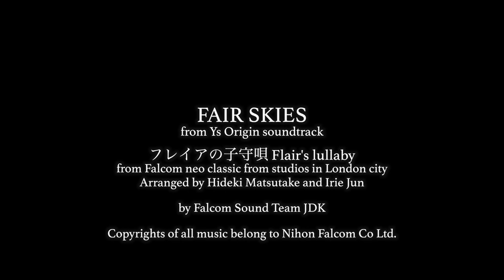佐倉のソメイヨシノとチューリップフェスタ Somei Yoshino cherry blossom and tulip festa around the windmill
ここのところ悪天候続きでウンザリしているところですが
佐倉城址公園と佐倉ふるさと広場のソメイヨシノを撮影に行きました。
折しも佐倉ふるさと広場ではチューリップフェスタが行われており
色鮮やかな咲き始めのチューリップを撮影することができました。
風車の周りに多くのチューリップが咲いており目を楽しませてくれます。
後一度だけもう少しして今度こそ晴れわたったら千葉県のある場所に
サクラを撮影に行こうと思っています。
実はこの撮影では佐倉はメインの被写体ではありませんが、
どうしてももう一つだけ今春中に訪れたいところがあるのです。
おそらく今春の動画投稿はそれがひとまず最後になるでしょう。
後はツツジか菖蒲の咲く時期まで撮影はひとまず休もうと思います。

Recent days,we have undergone the bad weather,even though
we have had the best season in which cherry blossom in noble pinky color originally.
On April 5th,I could not shoot cherry blossom in the best conditions
under clear blue sky.
It was sad for us but if there was some fortunate elements
we could have during the shooting,it was that it did not rain on the days of shooting
and the wind did not blow so strongly.
I visited Sakura city in Chiba prefecture to shoot cherry trees in Sakura Joshikoen park
and along Inbanuma marsh(lake)near Sakura square of hometown
and around the windmill in the square lots of tulips started blooming colorfully.
They are a sort of the best object to shoot by cameras.
Tulips do not fully bloom and it will take a bit for them to bloom
completely,so I will visit near the future within April.
I can't be sure that it will be possible or not,I will go to more one place to shoot cherry blossom
in Chiba prefecture and it will be the final composition of this spring
that I will upload onto YouTube video service.

BGM
FAIR SKIES Ys Origin soundtrack
フレイアの子守唄 Falcom neo classic from studios in London city